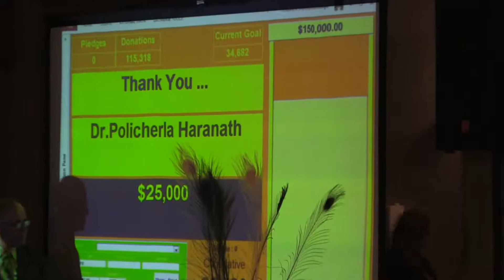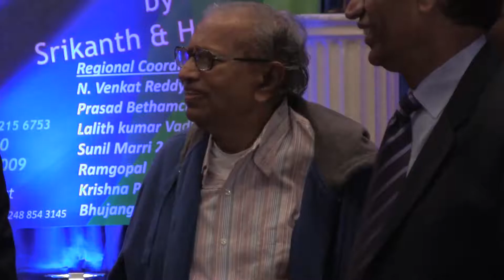Dr Haranath Donation and his Dad's Speech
2014 NATA DETROIT - Fundraiser - June 7, 2014